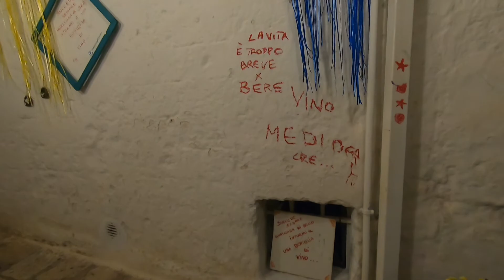Retour en Italie